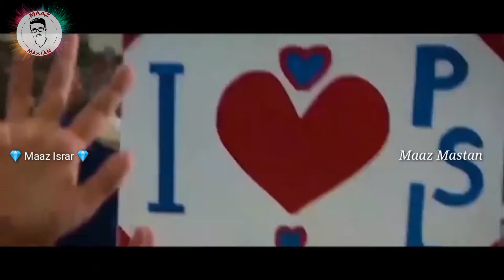Shamla khuumaryan gull panrha peshawar zalmi new anthem 2021